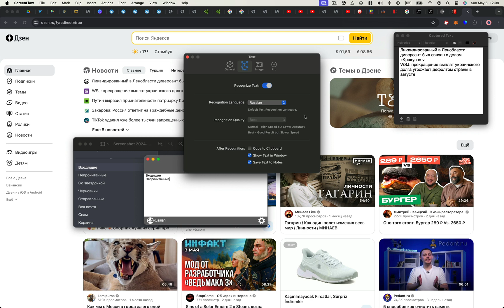Преобразование русского текста с экрана